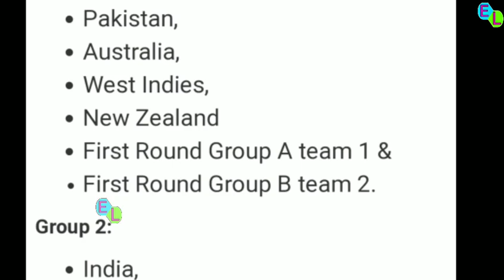देखिए 2020 T20 वर्ल्ड कप में ये होगी पूरी भारतीय टीम , धौनी बाहर , दो शेर शामिल